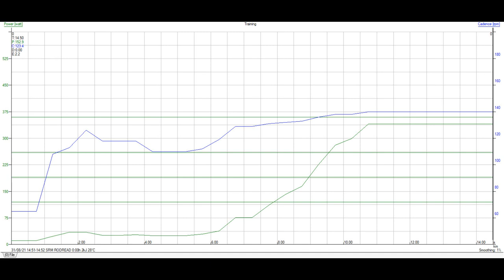KiteTurbine FieldTest 31 08 2021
Two views of another very short kite turbine field test.
Another crash   :(
Bit gutting in front of a TV crew

The video quality from these cheap cameras is ... cheap

The wind was reading between 8 and 4 m/s
I should have a bigger lifter (Now ordered)
There were a few other mistakes ... Tension sleeve not compressing the ring  enough. Backline position pre-set. I rushed - Too long since I've been out.

The wind took a dip just after releasing the brake.
The wind and tension data (on the forum ) is interesting.
The lifter takes a big drop visible in the first scene.
Looks like the rotor drove forward with torque coming on which really pulled on the ground station load cell.